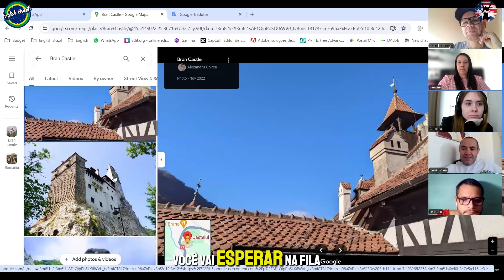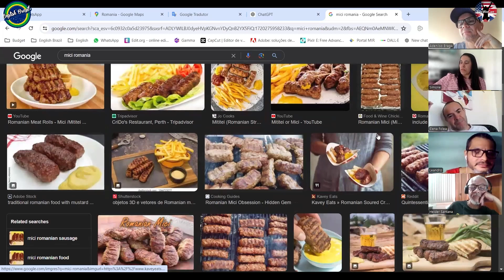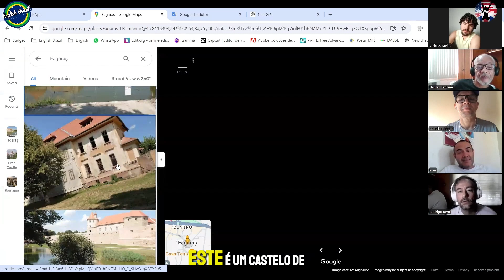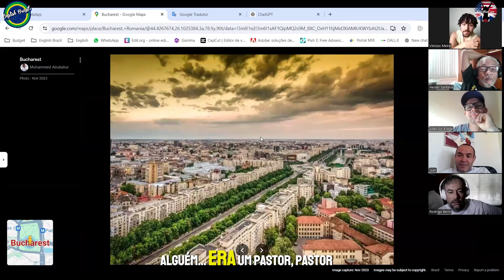Host 2 Host - EB International Meeting With Ioan from Romania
In this video I bring you a sample of this wonderful project designed by Simone Vleugels-Dantas & English Brazil called "Host 2 Host - EB International Meeting".

Here we have the opportunity to meet people from all over the world, their cultures, foods, hobbies and also practice our English by talking to English speakers with different accents.

Join us in this engaging 9-minute excerpt from our EB International Meeting featuring Ioan from Romania. Dive into the mysteries of Dracula's castle, Bran Castle, and learn about the notorious Vlad III.

Ioan also shares insights on a popular Romanian dish called mici.

Hear his thoughts on the Portuguese language and get to know him personally as he discusses his marital status, number of children, and hometown.

To wrap up, Ioan explains the intriguing origin of the name Bucharest.